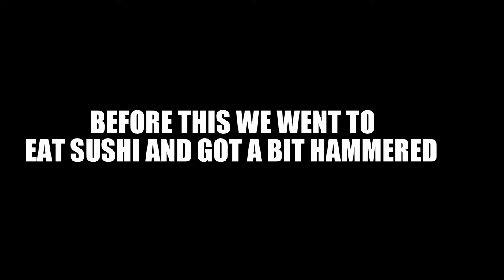Q&A PART ONE 0040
SO WE DECIDED TO DO A Q&A SINCE IVE BEEN GETTING A FEW QUESTIONS LATELY. SO INSTEAD OF ANSWERING THE SAME QUESTIONS MULTIPLE TIMES WE DID THIS VIDEO. MAYBE WITH A GUEST TOO!! THIS VIDEO CONTAINS ALCOHOL AND A LOT OF BAD WORDS SO YOU'VE BEEN WARNED LOL ENJOY!!!